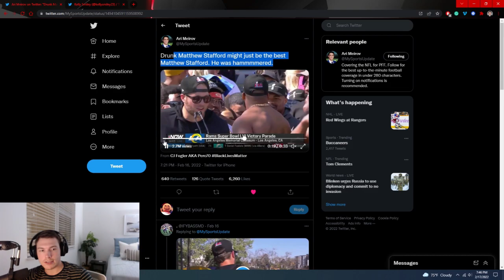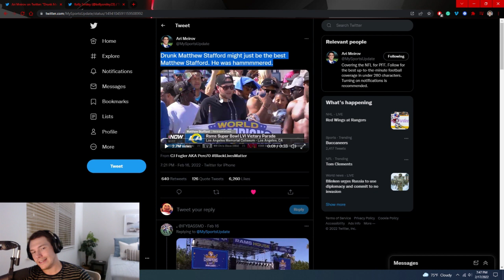Drunk Matthew Stafford = HOF 😂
love drunk super bowl champs

more shtuff...